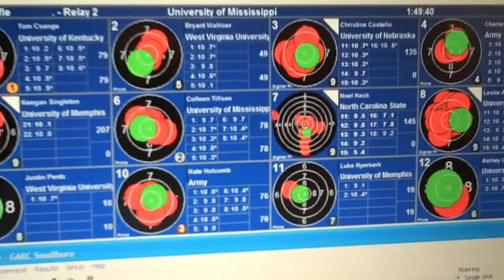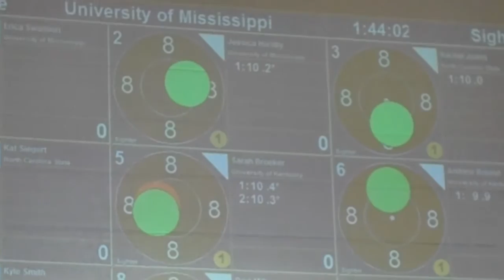GARC 2009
Here is some of the video taken during the 2009 GARC Championships held at the Pat C. Lamar National Guard Readiness Center in Oxford MS, February 28th and March 1st 2009.

I'm still learning iMovie, so I stayed away from color correction and stuff, until I finish learning the cuts, titles, and transitions.  Thanks
Chris.